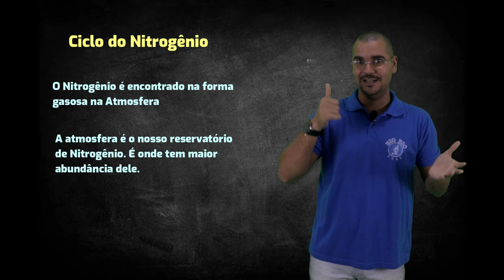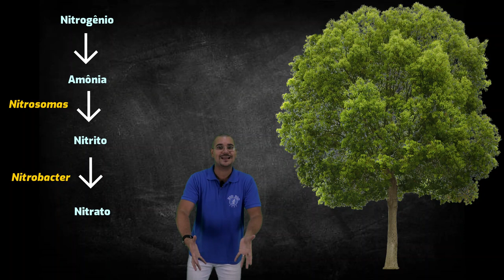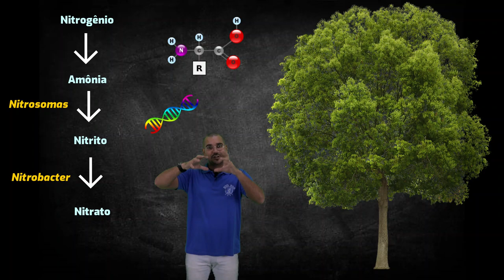Ciclo do Nitrogenio [Bio Bio Sabe]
Faaala Alfredão ! Fala Jéssica !
Nosso primeiro vídeo no canal chegou =D
E não é apresentação ! Já começamos com uma aula de ciclo de Nitrogênio.
Estaremos numa série de estudos de ciclos Biogeoquímicos. Vem comigo que aprovação é certa !